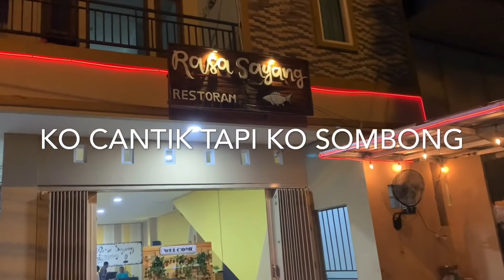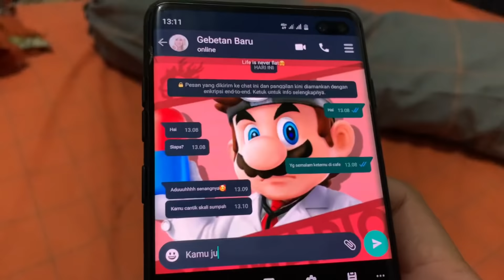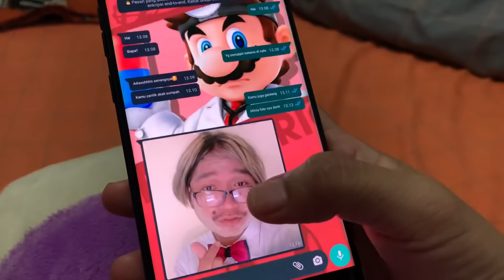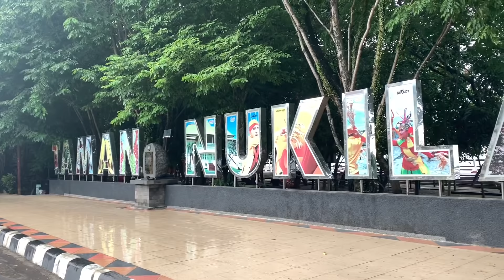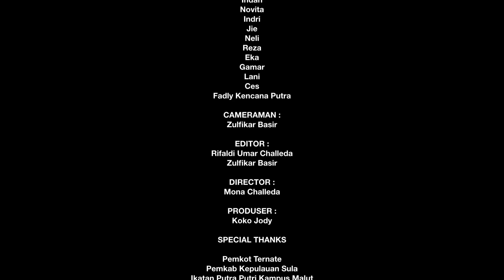PARODY DAN GOYANG KO CANTIK TAPI KO SOMBONG || DJ QHELFIN - CHALLEDA GENG'S_ID-Coreo By Rifaldi umar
Dance Parody dan Tutorial Goyang Terbaru.

Parody dan goyangan kita kali ini mengangkat cerita tentang seorang gadis cantik tapi sombong yang di sukai oleh seorang lelaki yang culun. Lelaki itu membuat rencana namun dia di tolak oleh si gadis karena si gadis menyukai teman lelaki itu yang jauh lebih ganteng dari dirinya. Cerita dan goyangan di video ini original karya kita yah Challeda geng's_ID.

KO CANTIK TAPI KO SOMBONG.